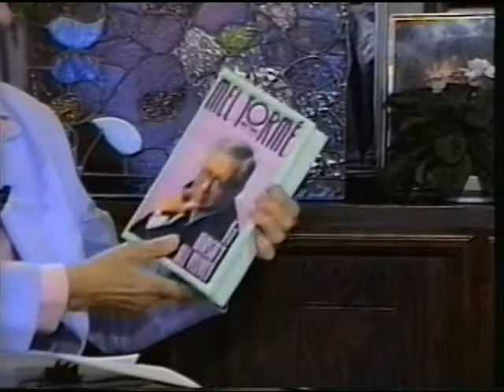Hollywood Structured with Mel Torme 1991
Hollywood Structured with Lilyan Chauvin is a series of interviews with working professionals in the entertainment field.  It is a guide to show business careers.  This episode with Mel Torme.